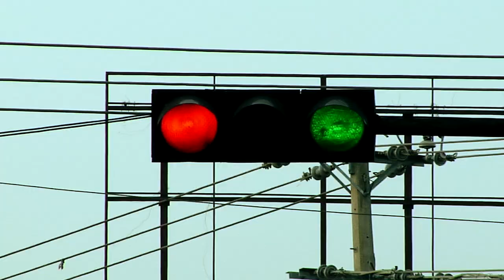EL CLASICOM-LA CALLE SOY YO- OFICIAL PREVIEW-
Video Short realizado para el sencillo La calle soy yo del CLASICOM por la productor BRAINLION para la casa disquera BN RÉCORDS y LMK PRODUCCIONES República Dominicana.